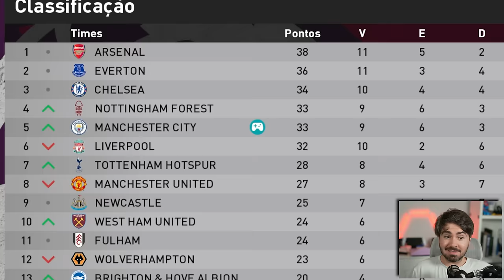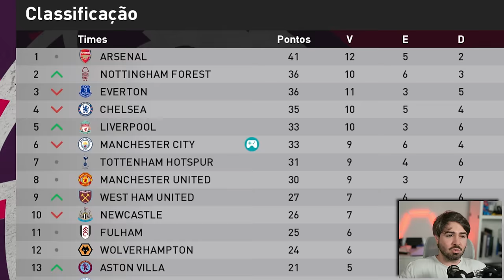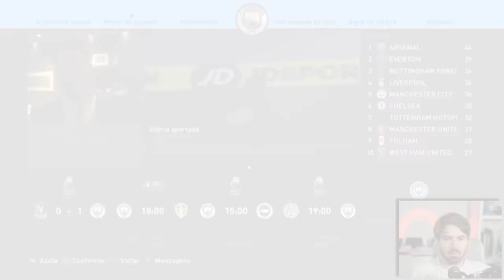O GOL NÚMERO 100 DA MINHA CARREIRA!!! RUMO 2024 - EPI 55